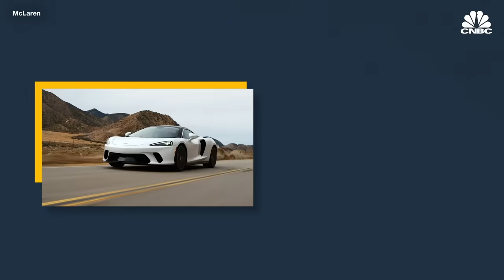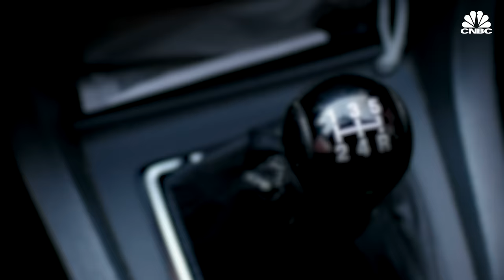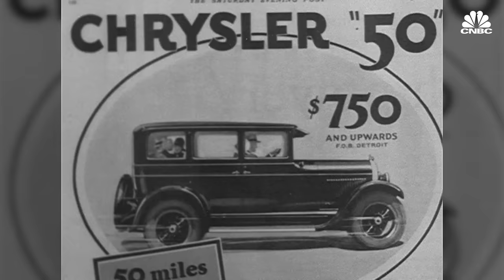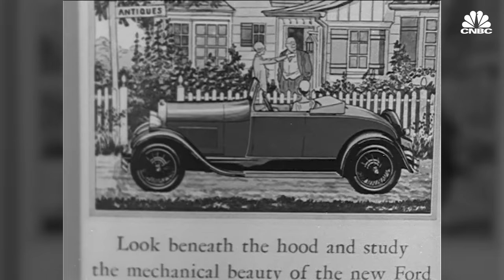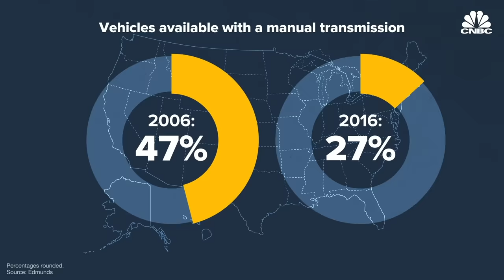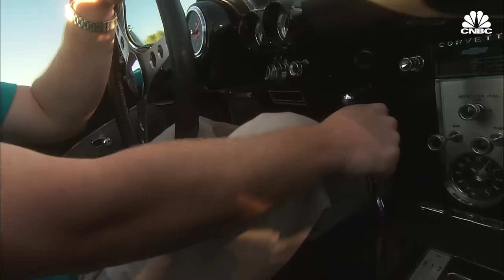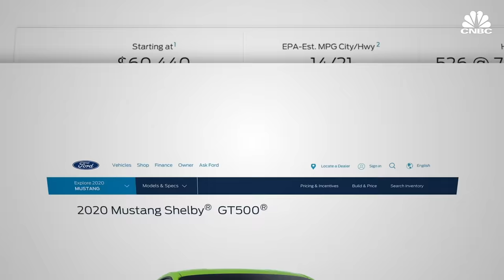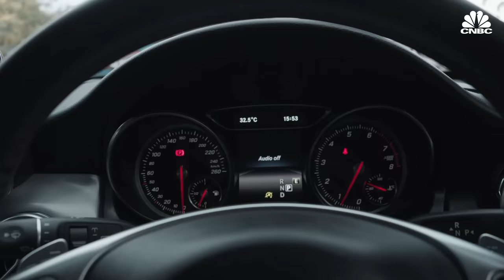Why Stick Shifts Are Going Extinct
Die hard drivers love manual transmissions, but they are disappearing from the auto market. Well under 2 percent of new cars sold in 2019 came with manual transmissions, and companies continue to drop stick shifts from their lineups, even in categories popular with serious car enthusiasts, such as supercars.

In 2006, 47 percent of the 305 car models sold in the US offered standard or optional manual transmissions. But that number fell over time. One decade later, only 27 percent of new car offered manuals. By 2020, the number was just 13 percent.

There are a few holdouts of course, and there are still a few sports cars, muscle cars, trucks, and even some cheaper vehicles that still can be bought with a manual. But as automatic transmission technology continues to improve, fewer drivers seem to be seeking out manuals.

Some die-hard enthusiasts cry foul and say the there really is nothing like the feeling of control and connectedness one gets with a manual transmission. They say auto enthusiasts are being underserved by this shift.

While the internal combustion engine is expected to be around for awhile, the small but growing popularity of electric cars stands to further marginalize manual transmissions.